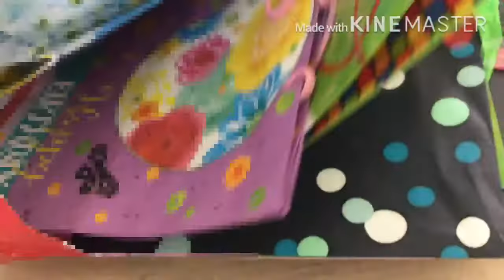Vlog day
Just vloging and just having a fun day outside